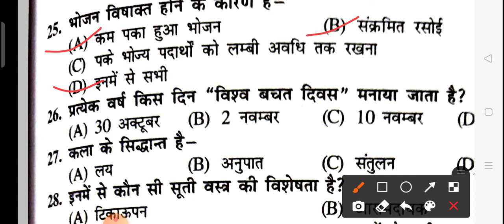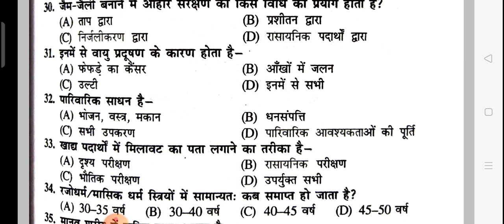Home science bihar board vvi objective 2021 / class 12th home science important objective 2021/ bseb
Hello viewers ,
In this video i will be talking about the most important vvi objective question for 2021 for home science. In bihar board home science is quite a simple chapter and students can get good marks if they read it and understand it properly . what you need to do is practice because it is this practice which will make you perfect day by day . so its my request kindly please practice the question and answer of home science and read it as many times as you can do .
1. New model paper home science with solution
2. History guess paper 2021 exam
3. home science in Hindi 2019 exam
4. 12th class home science model paper 2021
5. Class 12th Sociology important question for 2019 exams
6. Sociology notebook Class 12th UNCERTAIN
7. Sociology 21 vvi question for exam 2021 full sets with answer class 12
8. 12th vvi important question Sociology in Hindi
9. Sociology objective question for class 12th answers with question
10. all exams of 2021
11. in Sabhi sawalo Ke liye Aaj Gaye video Woh her students ke liye hai jo board exam ki tayari kar raha hai UN Sabhi Ke Aaj ka video bahut hi important hone wala hai yeh home science ke Aaj questions hai jo lagbhag Sabhi board exam Mein Aate Hain Jaise

2021 ka board exam Kaisa rahega
2021 Mein konse questions aane Wale hai
2021 important questions of home science for all board exam
 50 number question solve all board exam 2021
2021 mein 12th home science ke Kaise question sakte hain
 intermediate home science objective questions with answer in Hindi
2021 Mein Kis Tarah Ke question Puche Ja sakte hain
intermediate main Kis Tarah ke question Puche Jate Hain
2021 mein Home Science ke Kis Tarah question Puche Jayenge
12th 2021 model set class 12th
 home science model set 50 objective questions with answer
12th class home science objective questions with answer in Hindi
2021model set 2021 home science guide 2021 Home Science guess paper
Home science vvi question for class 12th
50 question intermediate BSEB exam 2021

Home science bseb 12th vvi objective 2021 ,home science vvi objective 2021